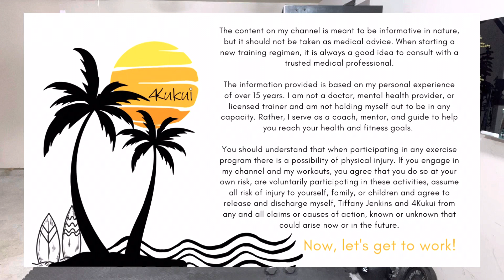Double Shot #154 | Upper Body Workout | PD- Hope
WORK HARD. TRUST GOD.

If you want a more in depth program and fitness experience join my 4Kukui Fitness App!

Ropes I Use
PVC Jump Rope
Beaded Jump Rope

What do you have in the mornings to kickstart your day? Coffee. And a shot is a concentrated dose. Just like with 4Kukui Double Shot; it will be a concentrated shot of goodness to jump start your day.
You will get a 5 minute or less nugget of personal development (take what you learn into your day) plus a 10 minute workout. Double Shot. That’s it, short and concentrated.

Y’all ready to throw it back with me? 🤙🏼
Let’s goooo…

**The content on my channel is meant to be informative in nature, but it should not be taken as medical advice. When starting a new training regimen and/or diet, it is always a good idea to consult with a trusted medical professional.